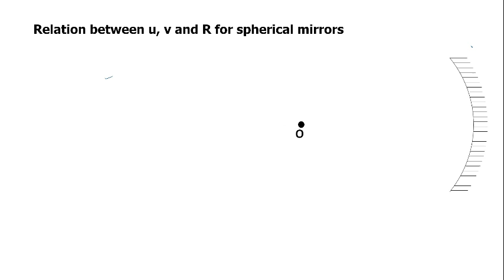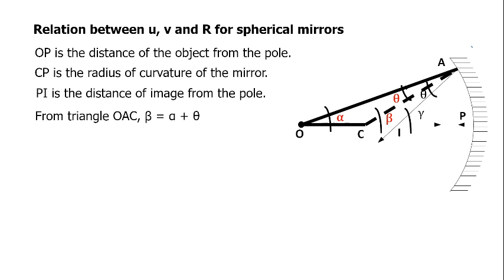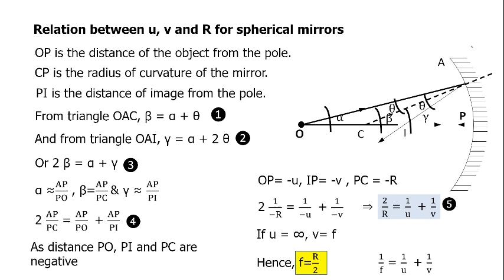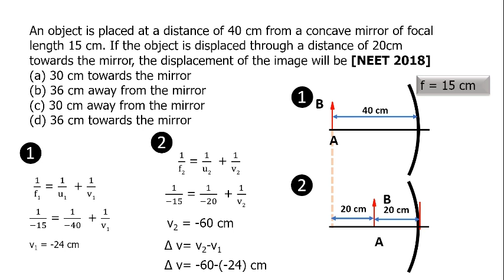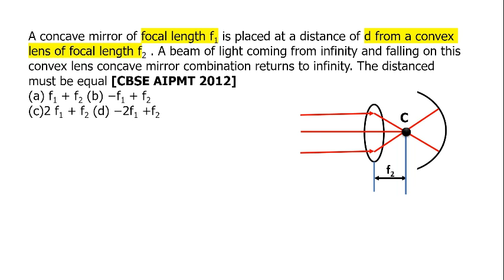Mirror Formula for Concave Mirror | Mirror Formula Derivation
Hey, I'm Gaurav Kaushik. I create video lectures for the NEET/JEE. I
am a full-time Ship Designer and Mechanical Engineer by Profession & regular upload video NEET/JEE on this channel. In today's video, we will be discussing